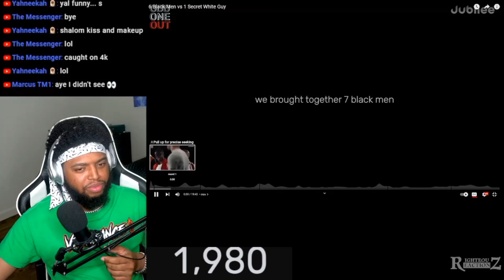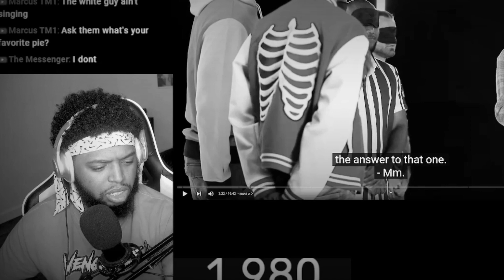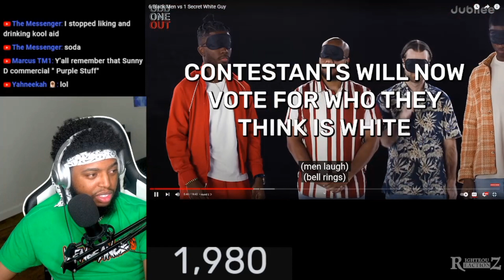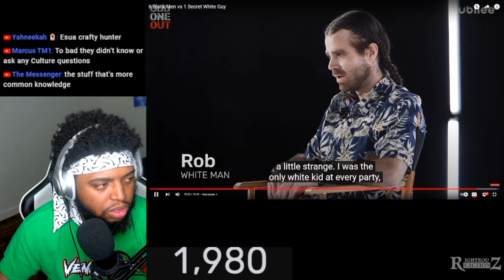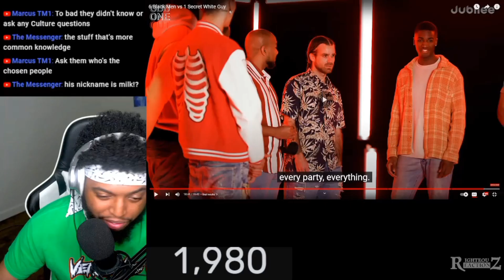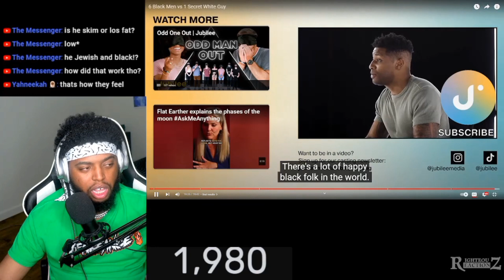HE'S THE BLACKEST IN THE ROOM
Yawasap Gad Reacts To 7 BLACK VS 1 White by ‎@jubilee